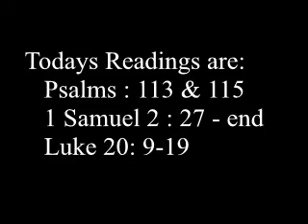20200716 St Mark's Heyside Morning Prayer RH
Please join Rev. Richard Hawkins for Morning Prayer from St Mark's Heyside for Thursday 16th July 2020